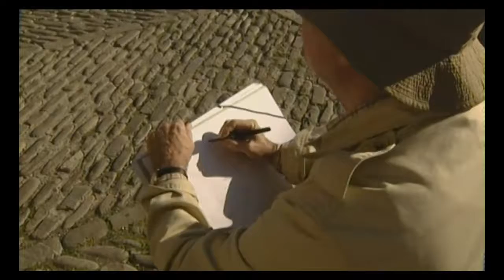Románico - Huesca - Ainsa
Iglesia de Santa María